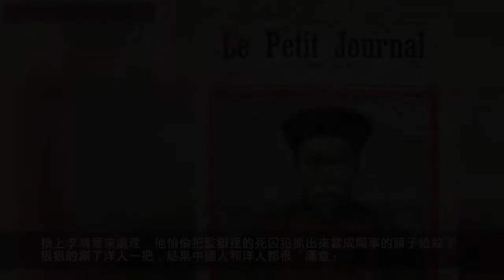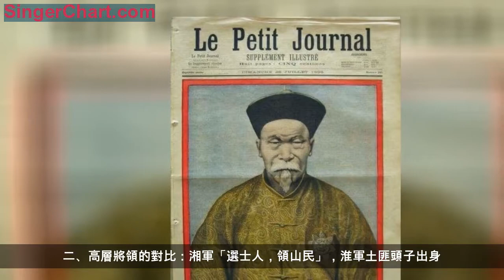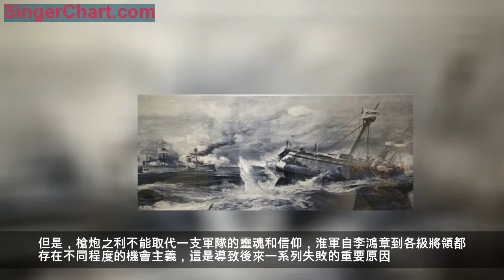湘軍和淮軍，誰更厲害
清朝自入關以來，滿人一出生就可以領國家工資，做官的出路天生就比漢人大很多，在這種養豬仔的政策下，滿人一代不如一代，以火箭般的速度腐化墮落。到清朝後期，天平天國起義短短兩年時間內席捲半個中國，八旗綠營等官方軍隊的戰鬥力低到了可笑的地步，清軍官員評價「官軍千人成隊，而賊十人可破之」。後來清政府平定太平天國和捻軍叛亂全靠曾國藩領導的湘軍和李鴻章領導的淮軍。很多人感覺這兩支軍隊差不多，但實際上差別很大。那麼他們究竟誰更厲害呢？
一、兩支軍隊創始人的對比：曾國藩堅毅持重，李鴻章鬼點子多。

一支軍隊的風格受其創始人的影響極大，曾國藩一生老成持重，謙恭克己。反應在打仗風格上就是「結硬寨，打呆仗」，很少做冒險的事，失敗了重新再來，永不言棄，貴在堅韌，不斷學習。李鴻章做事風格更靈活，為達目的不擇手段，很少在意外界評價。在1870年發生的天津教案中，外國領事和傳教士被憤怒的中國民眾所殺。朝廷最初派曾國藩處理此事，曾國藩就事論事，秉公辦理，把帶頭鬧事的中國人抓了起來，賠償洋人損失，結果被憤青們噴得體無完膚。換上李鴻章來處理，他偷偷把監獄裡的死囚犯抓出來當成鬧事的頭子給殺了，狠狠的涮了洋人一把，結果中國人和洋人都很「滿意」。他甚至還在馬關條約談判中，邀請日本首相伊藤博文來中國當首相，誰知道耿直的日本人還當真了，幾年伊藤博文後從日本首相的位置上退下來後果真跑來中國。可想而知，這樣的主帥帶出來的隊伍，當然就更重視聰明的做事，絕不做虧本的買賣。
二、高層將領的對比：湘軍「選士人，領山民」，淮軍土匪頭子出身

在興辦團練之初，曾國藩就堅持「選士人，領山民」的挑兵選將原則，這裡的山民還不是普通農民，是湘西山區比較淳樸甚至傻氣的窮人，他認為這樣的兵比較聽話，在打仗遭遇不順的時候能夠堅持。而士人就是鄉紳和讀書人。可見湘軍是把當時鄉村治理的一套經驗完全照搬到軍隊建設當中，跟幾百年前岳家軍和戚家軍等傳統軍隊差別不是太大。而淮軍的中流砥柱是來自合肥西鄉的三股土匪勢力，分別是張樹聲兄弟、周盛波兄弟和劉銘傳，他們在安徽非常能打，連太平天國忠王李秀成也忌憚三分，告誡屬下不要招惹他們。由於張樹聲的父親跟李鴻章的父親有些交情，李鴻章在成立淮軍時就把他們全部拉攏了過來，成為淮軍的原始股東。所以淮軍更彪悍，但不會像湘軍那樣能結硬寨，打攻堅戰。像湘軍在天京城外圍困兩年的事情，淮軍是絕對干不出來的。
三、後勤保障和武器裝備對比：湘軍土裡土氣，淮軍富得流油

湘軍興起於團練，所謂團練其實也就是各地地主鄉紳的自治武裝，既然是自治武裝，當然也就不可能指望朝廷足額撥發糧餉，所以湘軍主要靠自己想辦法，攔路設卡收收過路費，打下太平軍地盤後搶劫，但這些都是小打小鬧，湘軍始終就沒寬裕過，曾國藩大部分時間在為籌措糧餉發愁。而淮軍成立的初衷就是保衛被太平軍圍困的上海，當時整個江浙被打的稀爛，地主老財齊聚上海租界避禍，上海是最後的堡壘。為了身家性命，這些豪紳相當捨得花錢，在最初將淮軍從安慶接到上海的時候，就豪氣的花費十八萬兩白銀承包了十幾條洋輪，太平軍一看是洋兄弟的船，未發一槍一彈就讓他們大搖大擺的過去了。上海是當時整個中國的財富中心，每個月光是海關厘稅就高達60萬兩白銀。李鴻章以代理江蘇巡撫銜入主上海，自然不會缺錢。

李鴻章來到上海後，沒少跟洋人打交道，華爾率領的洋槍隊就歸李鴻章指揮，他親眼目睹了洋槍洋炮的厲害，從此以後就中了毒，一輩子也沒擺脫過西洋武器崇拜。在強大的財力支持和李鴻章的極力推動下，淮軍很快就鳥槍換炮，士兵裝備的步槍比例超過70%，還有28%的炮兵部隊，淮軍成為中國歷史上第一支近代化軍隊。對此，湘軍無比羨慕，曾國荃曾經建議他哥哥曾國藩也採購一些西洋裝備，但湘軍沒有這麼強大的財力全面推行槍械化，強行搞一點裝備部分軍隊，其他隊伍又會眼紅，反而丟掉了自己的特色和傳統，得不償失，曾國藩堅決不同意。
四、兩軍的歷史結局對比
上面說過，湘軍常年缺餉，在攻滅天平天國的戰爭的最後階段，曾國荃率領湘軍圍困天京城兩年多時間，城破後大肆劫掠，並把天京城付諸一炬。湘軍這麼做慈禧太后很不高興，讓你平叛收復失地，你還給朝廷一片焦土。於是湘軍受到舉國上下的指責，曾國藩被迫裁撤大部分湘軍，從此實力大減。

相反的，淮軍則在後來的平定捻軍叛亂中大放異彩，之後又取得中法戰爭勝利，阻擊了法國對台灣的入侵。此後，李鴻章又主導建立了北洋水師。在清末政局當中，淮軍幾乎是唯一指望得上的近代化國防力量，李鴻章及其下屬憑藉這一政治資本，獨霸19世紀70年代到90年代的晚清政壇，李鴻章擔任北洋大臣兼直隸總督長達二十餘年，而淮軍其他將領則壟斷了大部分地方督撫和六部尚書侍郎等要職。湘軍自左宗棠去世後，再也無法與淮軍相抗衡。所以也可以說，湘軍保住了晚清江山，而淮軍則摘了他們的桃子，這其中有很多歷史偶然因素，而最重要的原因則是李鴻章抓住了歷史發展趨勢，大力推動軍隊近代化轉型，取得了一定成效。但是，槍炮之利不能取代一支軍隊的靈魂和信仰，淮軍自李鴻章到各級將領都存在不同程度的機會主義，這是導致後來一系列失敗的重要原因。甲午戰爭中，淮軍將領大連灣守將趙懷業棄城而逃，日軍不戰而勝。旅順口守將龔照璵棄城而逃，日軍幾天之內攻占旅順。中法戰爭中，淮軍大佬潘鼎新不戰而退。他們手中拿的武器跟列強已經沒有代差區別，但仍然未戰先敗，說明一支近代化軍隊武器裝備、戰術戰法等固然重要，但懂得為誰而戰，為何而戰同樣重要。